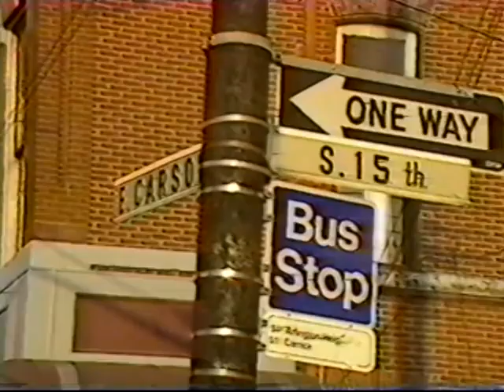Hector in Paris - "See How They Run" @ South Side Street Spectacular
Hector in Paris playing at the South Side Street Spectacular in Pittsburgh PA sometime around 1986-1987. This is from the original KDKA air checks transferred from VHS and contains snippets of the sound check, the song "See How They Run" and sights of the event.